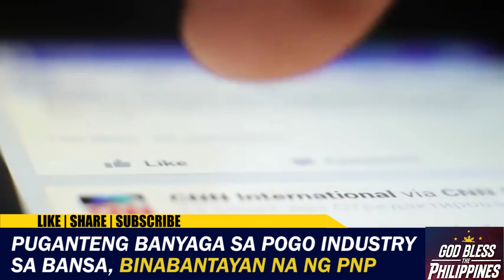Puganteng banyaga sa POGO industry sa bansa, binabantayan na ng PNP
Kasunod ng pagkakahuli sa apat na pugante sa isang POGO hub sa Las Pinas City nitong nakaraang linggo, sunod na tututukan ng PNP ang pagbabantay sa posibleng mga puganteng banyaga sa iba pang POGO hub sa bansa.